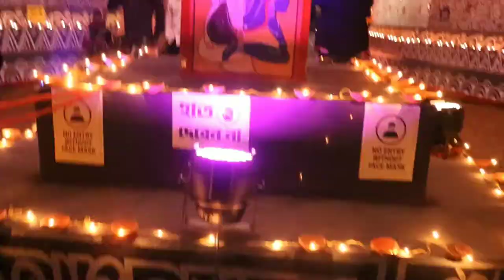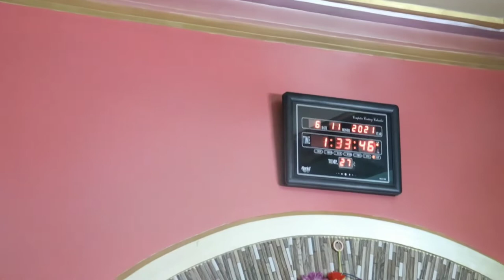2021 kali puja in ARANGHATA part2😍aranghata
Hello guys...

asha kori tomadar video ta valo lagecha😊
ami new new video niya chole asbo tomadar kache...